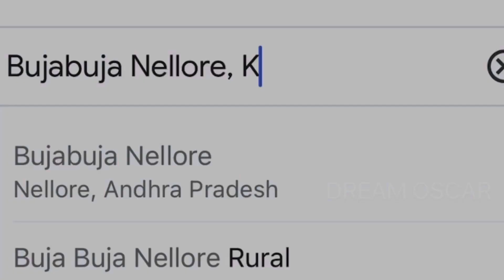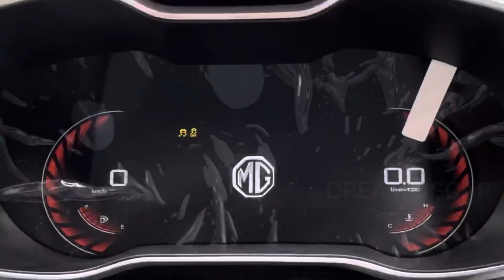MG Car Showroom @ Nellore || Hector || Astor || KESHVIN AUTOMOTORS || Gloster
Showroom Walkaround Vehicle Cinematic Video
Nellore MG Showroom